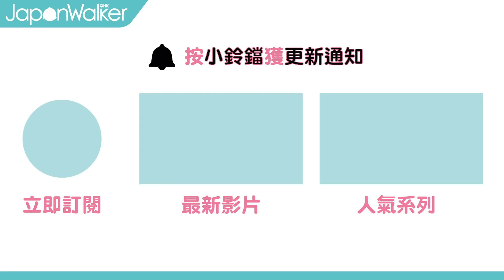🇯🇵日語學生的共同疑惑🤔：這9組日文究竟要用哪一個？｜HKW日語學習 #54｜難易度⭐️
日本應該讀 Nihon？Nippon？不好意思要讀すみません？すいません？日常生活中經常令人混淆，模稜兩可的日文實在太多了！就等日本人為你解答疑難！

大家學日文時，有沒有像 @風信子。全職旅行的日本人妻  一樣，遇到以下情況：課本上明明學的是「すみません（Sumimasen）」，但日本人每天跟你講「すいません（Suimasen）」？而且，還時不時聽到兩個差不多發音的日文，究竟哪個才是正確？今集池永愛實就為大家解開謎題！拆解各種模稜兩可的日本語～

00:00-02:13 日本：にほん？にっぽん？
02:14-02:53 不好意思：すみません？すいません？
02:54-03:46 寂寞孤單：さみしい？さびしい？
03:47-04:53 遇見：会う？逢う？遭う？
04:54-05:38 有可能：ありえる？ありうる？
05:39-06:23 很好：よい？いい？
06:24-07:48 辛苦：話しづらい？話しずらい？
07:49-08:49 明明：確か？確かに？
08:50 間中偶爾：偶に？偶には？

你的日本主持人：池永愛實
你的香港主持人：風信子（日語中級 N2）

Hongkong Walker由8月起已改名為Japan Walker HK，YouTube頻道亦會以新的品牌名字繼續推出各種有關日本旅遊、日語學習和日本文化的影片。不想錯過精彩影片，立即追蹤我們YouTube頻道吧：

【風信子的社交平台】

【池永愛實的社交平台】